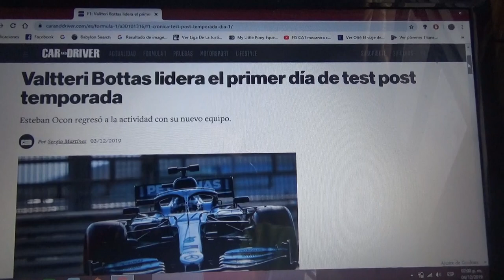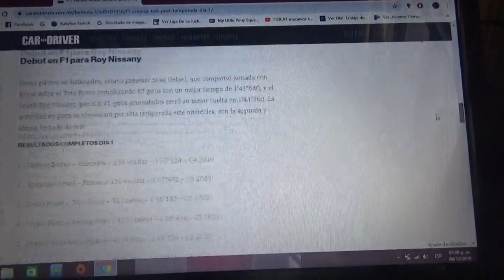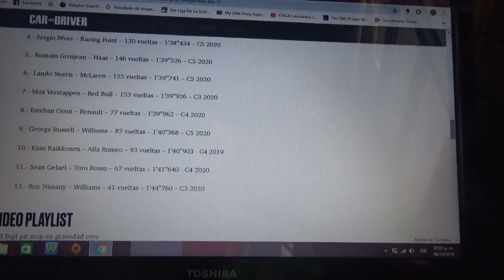Resumen día 1 test post temporada 2019 de F1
Valtteri Bottas fue el líder y Esteban Ocon se estrenó con Renault